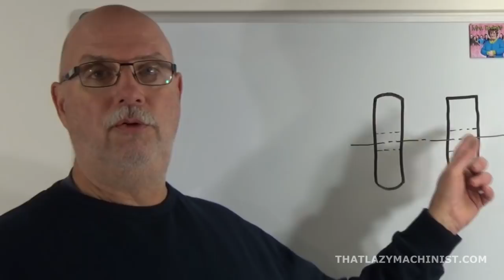USINAGE D'UNE POULIE BOMBÉE, MARC LECUYER PV#033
Trente troisième vidéo de la série "Petite vite" qui porte sur l'usinage d'une poulie bombée sur tour! Marc L'Ecuyer, THATLAZYMACHINIST.COM